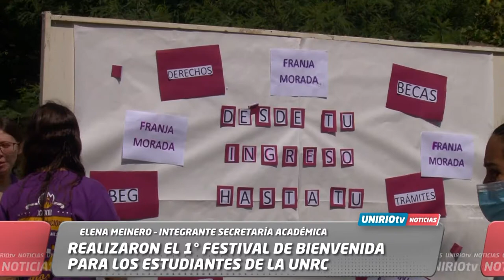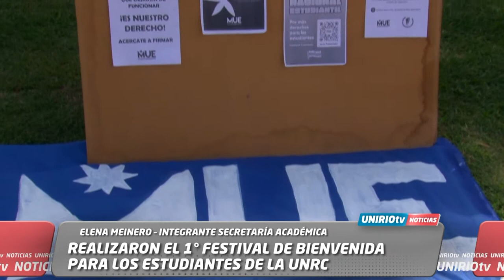REALIZARON EL PRIMER FESTIVAL DE BIENVENIDA PARA LOS ESTUDIANTES DE LA UNRC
ELENA MEINERO – INTEGRANTE SECRETARÍA ACADÉMICA